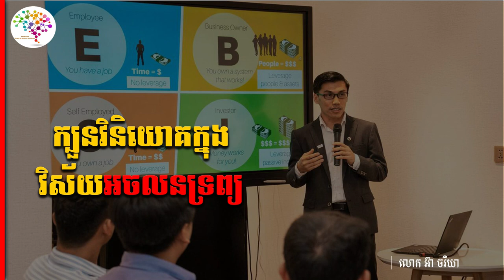Ear chakriya- How to invest in real estate in Cambodia | Business knowledge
In this video want to show you about ក្បួនវិនិយោគដើម្បីទទួលបានជោគជ័យក្នុងវិស័យអចលនទ្រព្យ។
By Mr. Ear chakriya (ជាអគ្គនាយក AP Real estate)

 1. share Business knowledge
 2. self-development
 3. create new entrepreneur
 4. love and life